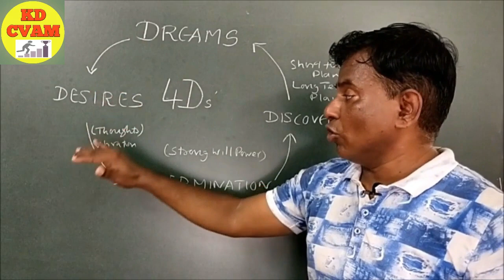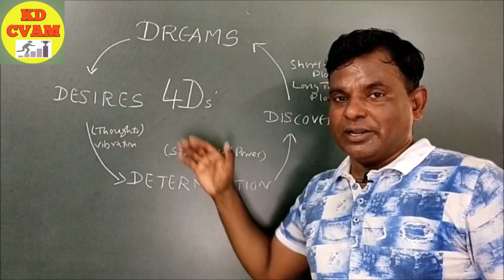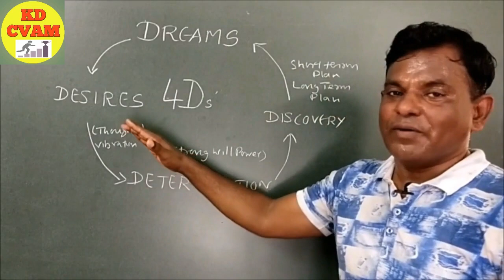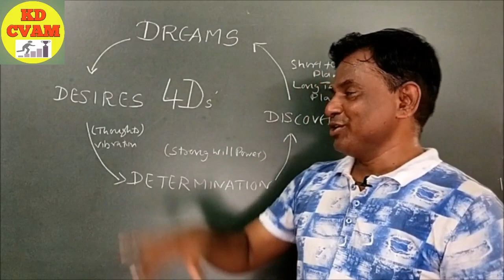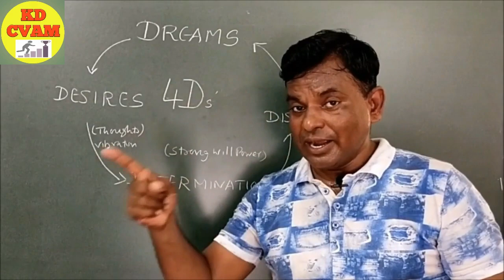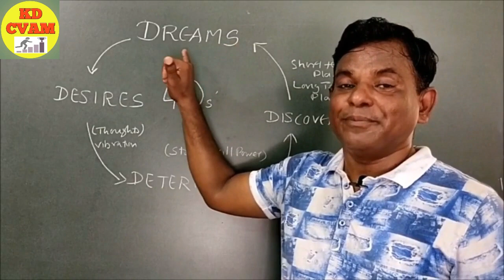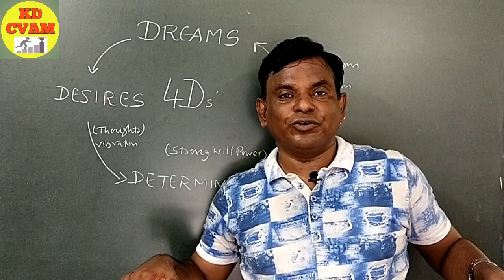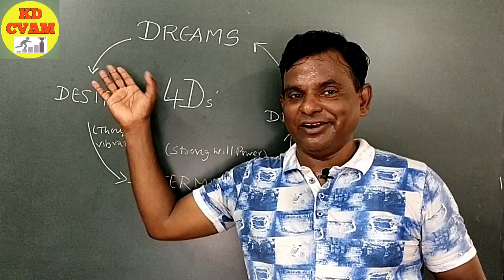Dreams And Desires Manifestation Law of Attraction By KDCVAM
Manifestation of Your Dreams and Desires. Yes Friends this is possible through Law of Attraction. Now How this Law of Attraction Works is what we have explained in this video. So Watch this video till last and learn how to manifest your dreams and desires.  The Dreams are nothing but the desires made by our subconscious mind and then how to bring out this subconscious dreams to conscious mind. In this video we have taught 4Ds’ Dreams, Desire, Determination and Discovery.
We are all governed by a set of Universal Laws, and these laws were created by GOD, to aid us in creating the life we desire. One of these laws is known as the "Law Of Attraction", or the law of "Reaping and Sowing". This law simply states, whatever you give out in Thought, Word, Feeling, and Action is returned to us. Whether the return is negative, or positive, failure or success, is all up to what you give out.

In the next video we will come out with how to make your Dreams into reality.

KD CVAM